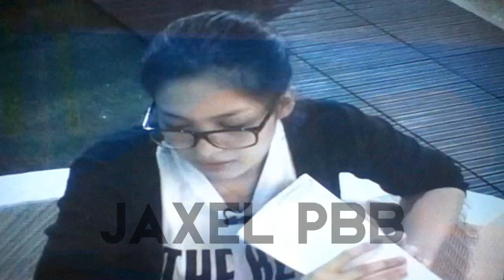Jane and Axel by the pool (3/3) - Being a producer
JAXEL JANE OINEZA AXEL TORRES PBB ALL IN